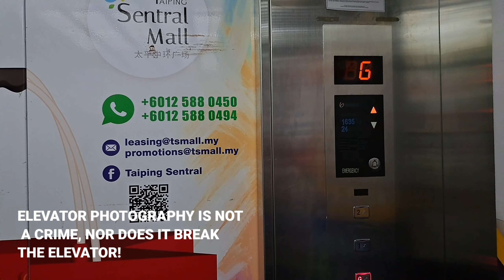A Mitsubishi Escalators at The Store Teluk Intan, Teluk Intan, Perak.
Will be update later